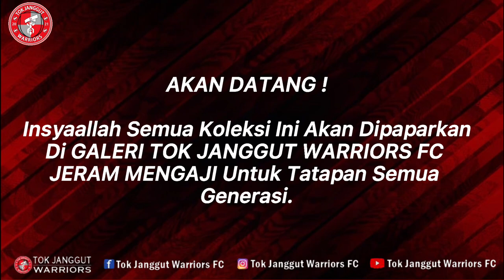4 GOL BERTARAF PUSKAS OLEH LAGENDA BOLASEPAK KELANTAN & MALAYSIA "HASHIM MUSTAPHA"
Menjaringkan 183 gol sepanjang karier beliau dan merupakan pemenang 3 kali kasut emas berturut2 ...Sehingga kini tiada seorang pemain tempatan ataupun pemain import yg dapat memecahkan rekod 22 tahun yg dimiliki beliau .

Hashim Mustafa lagenda bolasepak Kelantan & Malaysia kini menabur bakti sebagai  jurulatih kepada pasukan Tok Janggut Warriors fc sebuah pasukan amatur yg berpengkalan di Pasir Puteh..

Ketika bergelar seorang pemain beliau telah menjaringkan sebanyak 183 gol. tetapi sehingga kehari ini terdapat hanya 4 -6 gol shj yg ditayangkan dimana2 chanel youTube...Dimanakah tersimpan koleksi gol2 beliau sehingga kehari ini masih lagi tidak dapat dijejaki.

Didalam CD dibawah terdapat lebih kurang 20 gol beliau yg baru ditemui ...Semua gol2 yg dijaringkan ketika mewakili pasukan Kedah..Selebihnya pihak kami sedang cuba berusaha untuk mendapatkannya .

Koleksi2 barangan peribadi hasil kejayaan individu dan pasukan masih ada tersimpan rapi termasuk kasut Emas yg beliau menangi ...Pelbagai medal dimenangi jersi &  kasut yg dipakai sebelum ini  masih lagi ada dlm koleksi simpanan beliau wlu kondisi sudah kurang memuaskan ..

Insyaallah semua koleksi ini akan dipaparkan di GALERI TOK JANGGUT WARRIORS FC JERAM MENGAJI untuk tatapan semua generasi.

"SEMANGAT TOK JANGGUT - SEMARAK TOK JANGGUT WARRIORS"